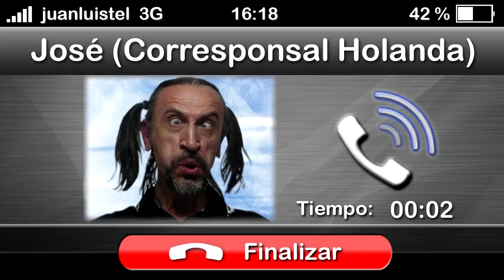Olé, olé y Holanda, Holanda ya se ve